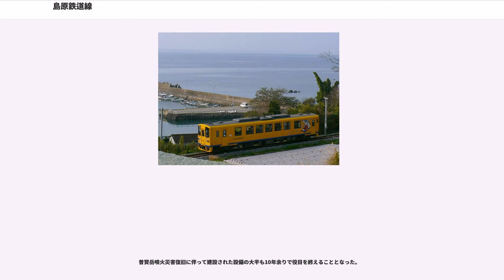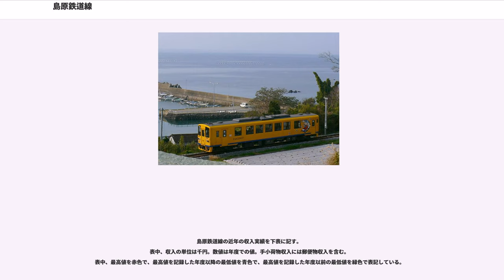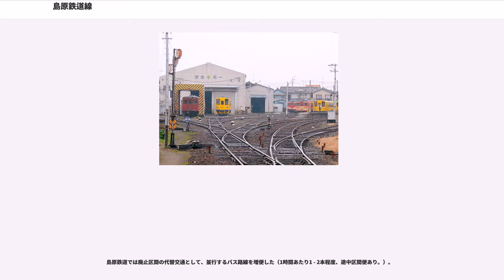島原鉄道線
島原鉄道線（しまばらてつどうせん）は、長崎県諫早市の諫早駅から同県島原市の島原外港駅までを結ぶ島原鉄道の鉄道路線である。

島原半島の北岸から東岸を走る鉄道路線。非電化ローカル線であるが、諫早口では近郊輸送の役割も担っている。かつては博多駅までの国鉄線直通優等列車や、長崎駅・佐世保駅への直通列車も運行していたが廃止され、島原半島と福岡県・長崎県を広域に結ぶ連絡機能は失われた。

以前は島原外港駅からさらに南島原市の加津佐駅までを結んでいたが、同区間は2008年（平成20年）4月1日に廃止された（歴史にて詳述）。部分廃止以前は諫早 - 南島原間が北目線（きためせん）、南島原 - 加津佐間が南目線（みなんめせん）と呼ばれていた。南目線は南島原 - 島原外港間の一区間が存続している。

通称・北目線と呼ばれる諫早 - 南島原間は島原鉄道によって、同じく南目線と呼ばれる南島原 - 加津佐間は傍系会社の口之津鉄道によって開業した。両社は1943年（昭和18年）に合併した。

1958年（昭和33年）から諫早駅より国鉄長崎本線に乗り入れて長崎駅まで直通運転を開始した。1960年（昭和35年）には国鉄の準急（後に急行化）に併結して博多駅までの直通運転を開始した。国鉄線への乗り入れは1980年（昭和55年）まで行われた。これについては、長崎本線優等列車沿革も参照されたい。

雲仙普賢岳の噴火活動が1991年（平成3年）頃から活発となり、同年火砕流により南島原 - 布津間が約半年間不通となる。翌年には島原外港 - 深江間が土石流により不通となり、1993年（平成5年）にこの区間を休止して防災工事が行われた。1997年（平成9年）に島原外港 - 深江間の高架化が完成し運行を再開した。

南島原 - 加津佐間が赤字の約8割を占めていたことから、2004年度から廃止が検討され始め（同区間は1970年代にも廃止が検討されたが猛反対にあい撤回された）、島原鉄道は2007年（平成19年）1月31日に島原外港 - 加津佐間を2008年（平成20年）4月1日に廃止する方針を発表した（当初の廃止予定区間は南島原 - 加津佐間であったが、島原市の要望を受けて島原外港 - 加津佐間となった）。

普賢岳噴火災害復旧に伴って建設された設備の大半も10年余りで役目を終えることとなった。

2018年8月4日改正ダイヤでは、諫早・本諫早 - 南島原・島原外港間に約15 - 60分に1本の24往復が運行されており（うち島原外港発着は下り20本・上り21本、島原外港行き下り始発列車のみ本諫早発）、うち1往復が急行列車として運行されている（運賃だけで利用可能で別途料金は不要。停車駅は「駅一覧」を参照）。このほか諫早 - 本諫早間のみ運転の区間列車が下り13本・上り12本、島原 - 島原外港間の区間列車も日中のみ5往復あり、諫早発の最終が22時台で2本ある。

ほとんどの列車で単行運用（1両編成）のワンマン運転を実施しているが、2両以上の編成の列車や、時間帯によっては車掌が乗務している（島原外港行きの場合、車掌乗務の列車であっても南島原 - 島原外港間では車両を切り離してワンマン運転となることが多い）。ワンマン運転の際には、駅員の配置の有無に関係なく、乗車時に車内で整理券を取って、降車時に乗車券・運賃とともに運転士に渡すことにより車内で精算を行う。一部の駅には自動券売機が設置されているが、磁気券ではないため諫早駅の自動改札機は通れない。諫早駅で運転士からもらえる出場証も自動改札機には対応しない。

列車番号は島原外港・南島原発着の普通列車が100番台、急行列車が200番台、本諫早発着の列車が50番台、島原 - 島原外港間の区間列車が60番台となっている。本諫早発着の列車については60番以降の番号は使われておらず、59番より後は51-1番のように枝番を使って表している。全列車が気動車によって運転されているが、気動車列車を表すDは使われていない。

2008年（平成20年）の島原外港 - 加津佐間の廃止前は、同年3月時点で諫早 - 加津佐間を通して走る列車（南島原駅で乗り換えとなる場合もあった）が1 - 2時間に1本程度（下り12本・上り13本）運転されていたほか、諫早 - 南島原間・諫早 - 本諫早間の区間列車も運転されていた。急行列車は下り1本、上り2本のみの運転だった。廃止区間においての最終は19 - 20時台であった。島原外港...